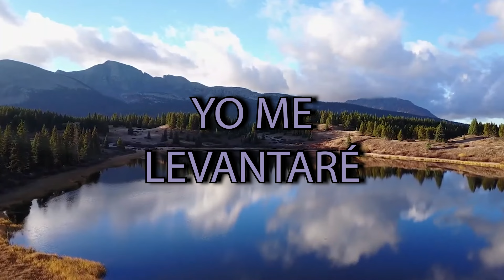PISTA ME LEVANTARE // MINISTERIO FUEGO DE DIOS (LETRAS)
PISTA DEL TEMA ME LEVANTARE DEL MINISTERIO FUEGO DE DIOS
LETRAS:

//ME LEVANTARÉ
EN EL NOMBRE DE JESÚS//
NO DIRÉ
QUE NO PUEDO
NO DIRÉ
QUE ESTOY SOLO
YO ME LEVANTARÉ

//YO ME LEVANTARÉ
NO DIRÉ QUE NO PUEDO
YO ME LEVANTARÉ
SOY SOLDADO GUERRERO